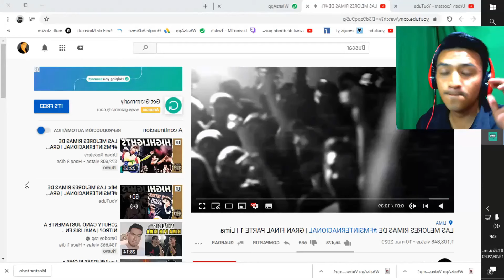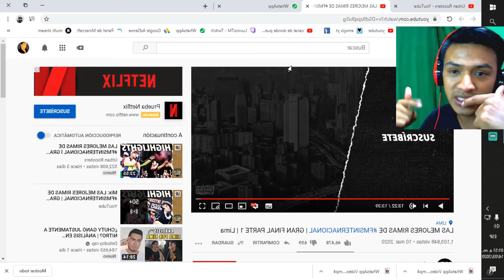(vídeo reacción) Las Mejores Rimas de FMS internacional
resdes sociales de FMS

BEATMAKERS OFICIALES

zelix.us Zelix

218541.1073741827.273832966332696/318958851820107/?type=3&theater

▬▬▬▬▬▬▬▬▬▬▬ஜ۩۞۩ஜ▬▬▬▬▬▬▬▬▬▬▬▬▬▬